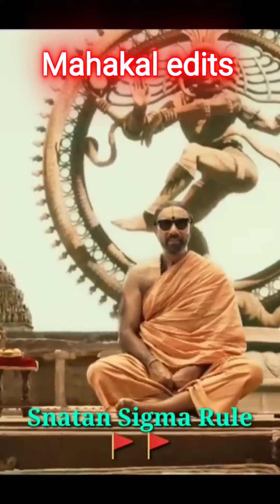sanatan dharm 🙏🙏🙏 attitude status